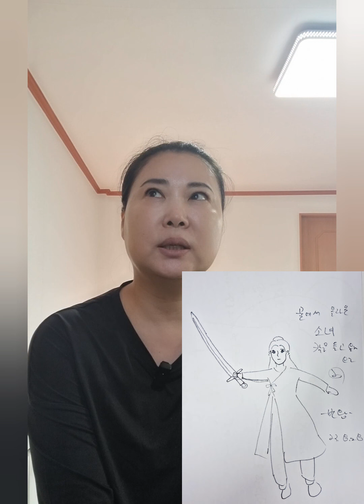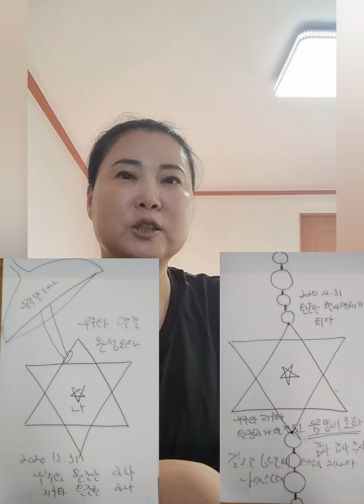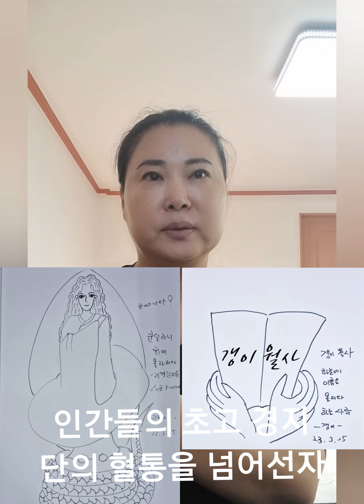2편 천인 각성이야기 시리즈 23회차 저령의 공격, 시험에 들다